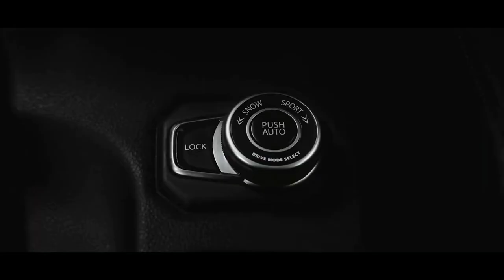Maruti GrandVitara..book your date 20th july